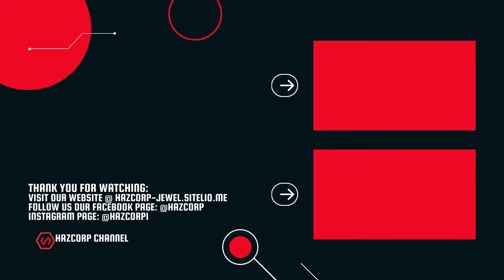hazcorp-jewel.sitelio.me_Rolex Sky-Dweller...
Rolex Sky-Dweller 326933 White Dial Steel & 18K Yellow Gold Automatic Watch
Brand Rolex
Band Material Type Stainless Steel
Watch Movement Automatic
Dial Colour White
Band Colour White
Case material Stainless Steel
Display Analog
Clasp type Deployment Clasp
KindleUnlimited!eBooks!Paperback!
eBooks!
Paperback!
MshBooks!
Kids-Book-Ms-H5
ANIMALS-BOOK-ENGLISH-MS-H3
Fruits-Vegetables-Nuts-English-Ms H2
Quiz-Book-Ms-H4
Brave-Troll-Hunters-Ms H1
mshbooks
Ms h1
Ms h2
Ms h3
Ms h4
Ms h5